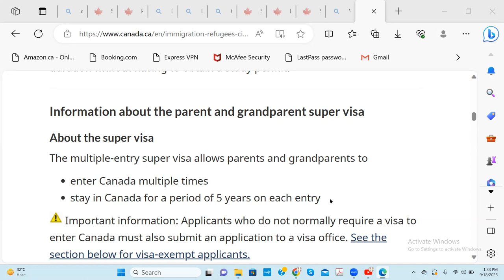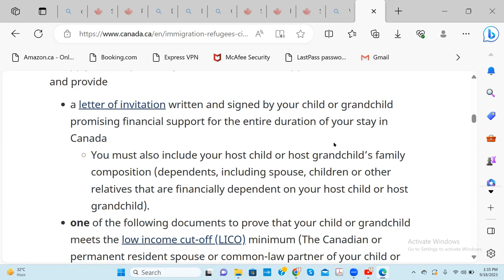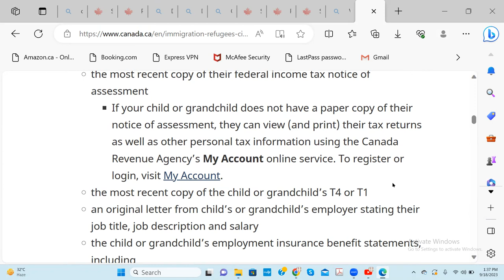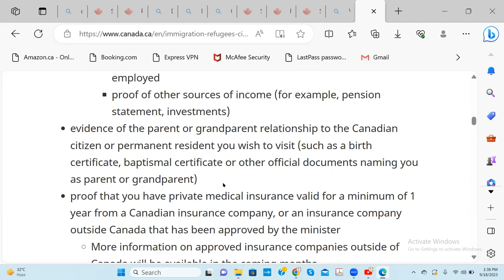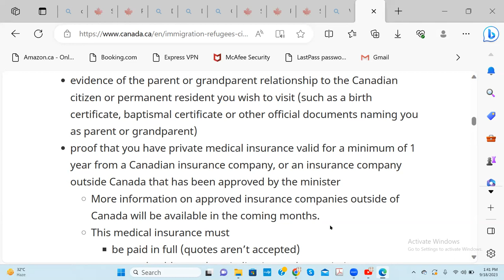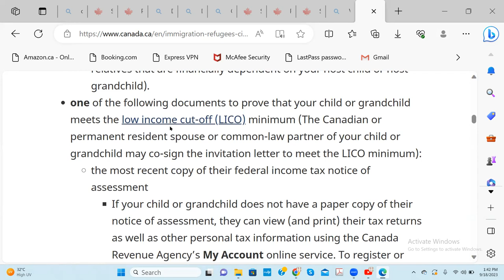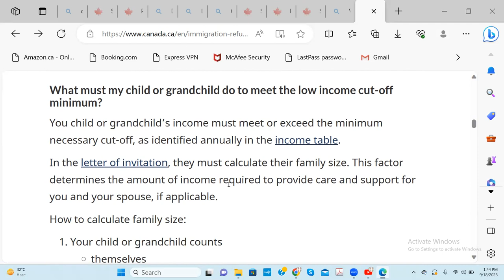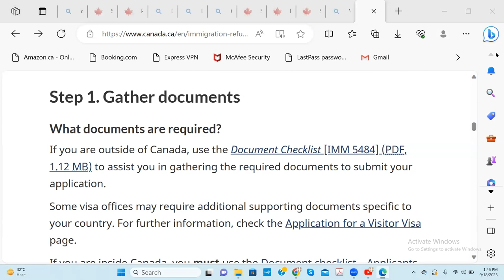SUPER VISA GUIDE 5256 PART2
We have studied enough albeit there is no limit. But career planning , job seeking and other pathways to career planning are also essential. this new educational stream based on my own experience  and my fellow engineers abroad. The lecture will be loaded under LABEL JOB & IMMI
I am sure you will find it useful. OUR FOCUS WILL BE IT PROFESSIONAL, ENGINEERING PROFESSION AND ASSOCIATE ENGINEERS OR BELOW WITH FIELD EXPERIENCE.